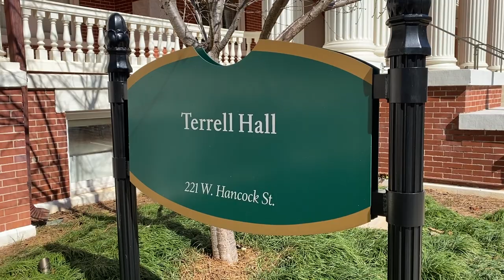GC360 | FILM FESTIVAL